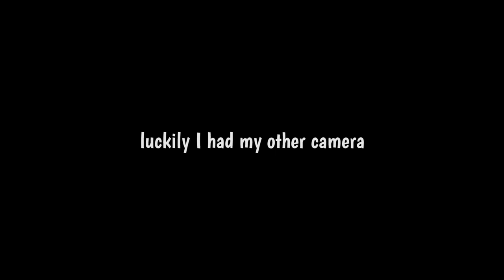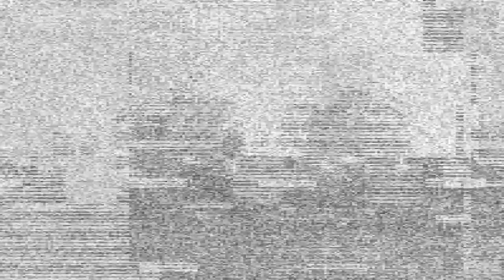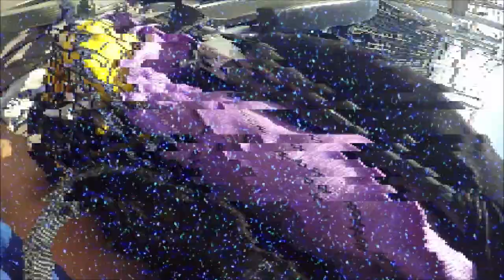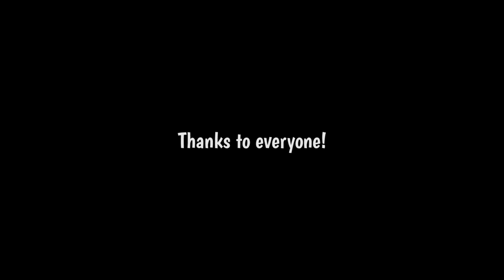JST X Skillforce – Sailing With A Difference (Part 2)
Welcome to the second part of Sailing With A Difference! This was a 6 day long voyage from Portsmouth to Portsmouth (and yes that sounds weird to do for 6 days but we did end up in Caen in France during the voyage) sailing on Jubilee Sailing Trust Ship Tenacious. The sailing trip was the Jubilee Sailing Trust being in partnership with a charity called SkillForce which was a makeup of military veterans, young people aged 16-25 and people with various disabilities.

Previously we saw crew members learn how to do ropes, seeing both pilots from England and France guide us to and from port and seeing beautiful sunsets and sunrises at the early mornings and nights of the day. We also saw how in only just the first two days of sailing how different crew members interact with different people as for some it was there first time sailing and for others it was their first time interacting with someone with a disability.

In this video we start our journey departing from Caen, France passing the Ilse of Wight towards our starting location of Portsmouth. On our way back we pass historical landmarks such as Pegasus Bridge and Sword Beach where it hit home for some of the military veterans on board the ship. Crew members are taught how to do first aid if someone was to go overboard. I also got to go on the bowsprit netting of the Tenacious which was a very scary experience, I sailed the Tenacious boat with a specially designed foot control and was able to up the mast in my wheelchair which brought back memories of when I did it last year for the Barclays Around Britain Tour 2017 when I was on the Jubilee Sailing Trust Lord Nelson.

The finale of Sailing With A Difference is here and I hope you enjoyed the experience as much as I did, this maybe the end of this trip but it is certainly not going to be the last.

Thank you to the wonderful team of the Jubilee Sailing Trust (JST) and Skillforce who made this trip something I and others will never forget for a very long time!

The Jubilee Sailing Trust (JST) is an international, United Nations accredited disability charity, promoting integration through the challenge and adventure of tall ship sailing. We provide life-changing adventures to people of all ages, backgrounds and levels of physical ability. Our voyages change lives by improving self-esteem, building confidence, and providing fantastic leadership and life skills.

The Prince William Award is a pioneering character and resilience programme that draws on the expertise and skills of predominantly ex-Services personnel to help children from the age of six to dare to be their best.

Dare To Be Your Best Self

Socials!